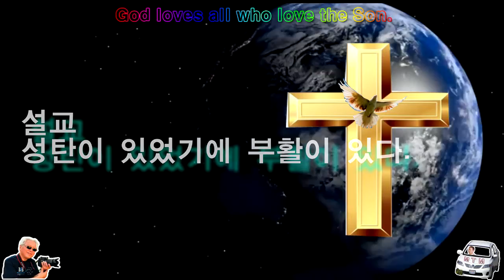설교❤ 성탄이 있었기에 십자가 부활이 있다 ♥ Amen Christian Church ♥ Orangegrove Rehabilitation Hospital ♥ 구경평